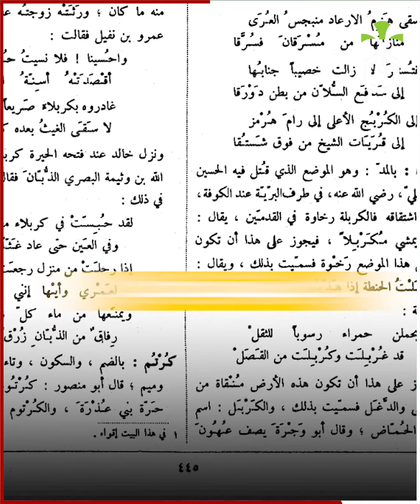كربلاء.. ومعانيها تاريخياً..